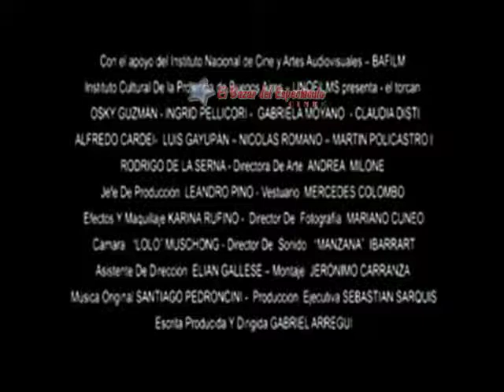El Torcan: Trailer película Argentina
El Torcan: Sinopsis, Ficha: Gabriel Arregui, Osqui Guzman